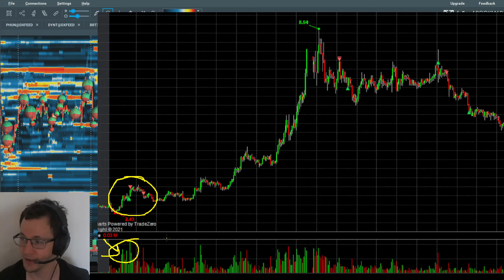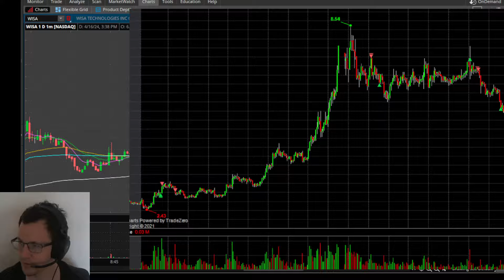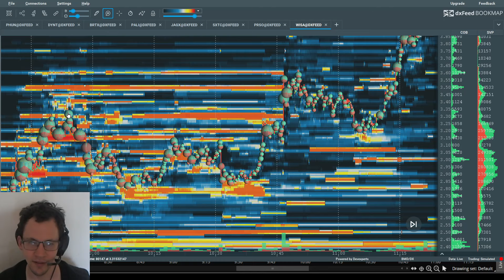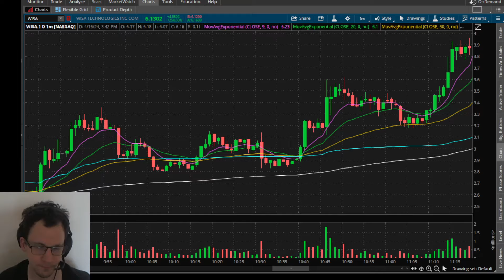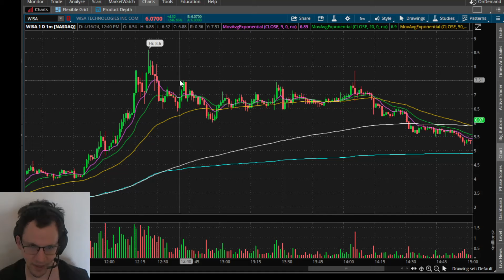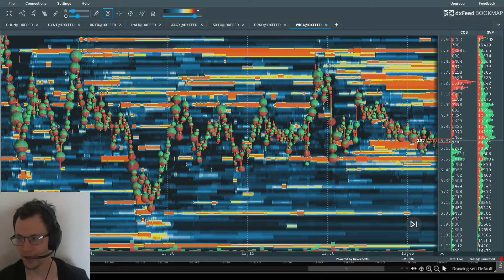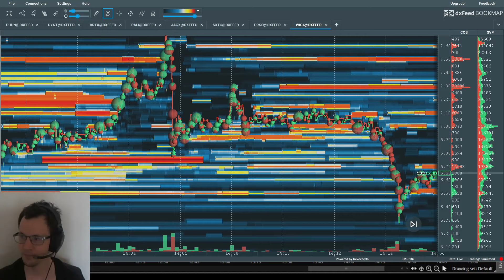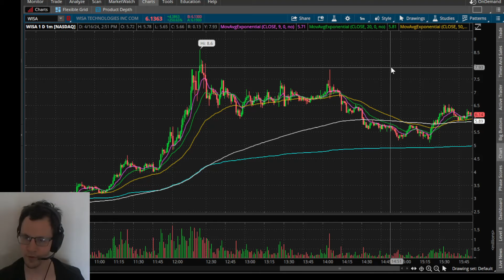2024.04.16 - $WISA games and $SXTC Retail Pump Short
For information on killer, bookmap-based long strats in penny stocks and low floats, check out Mikey Underdog's YouTube Channel and Discord @mikey_underdog